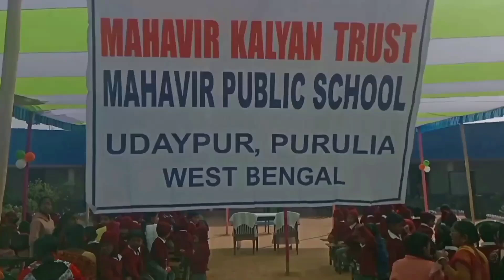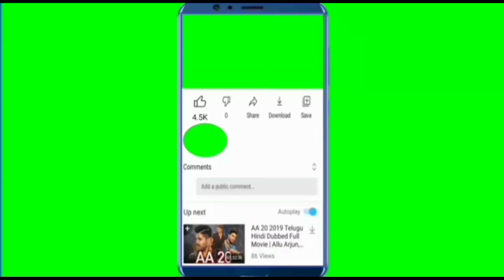Republic day 2024 Program celebrates in Mahavir public school, Udaypur,Purulia, West Bengal